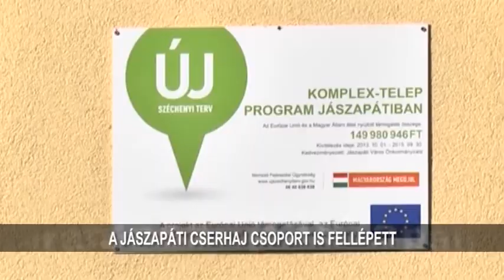XXIV. JÁSZSÁGI CIGÁNYNAP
A korábbi éveknél nagyobb részvétel mellett rendezték meg a 24. Jászsági Cigánynapot Jászberényben, az Ifjúsági házban, ahol természetesen fellépett a Jászapáti Cserhaj csoport is. A jászsági cigánynap lényege, hogy a térségi roma kulturális csoportok műsorral szórakoztassák a közönséget és bemutassák színes kultúrájukat.